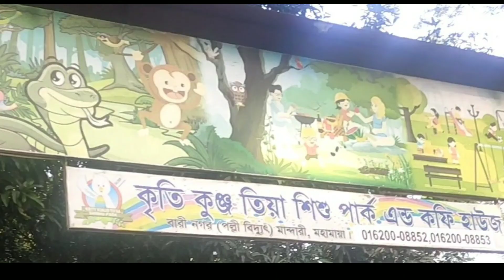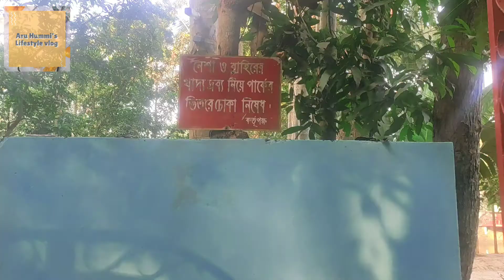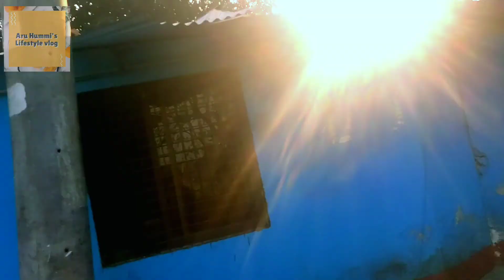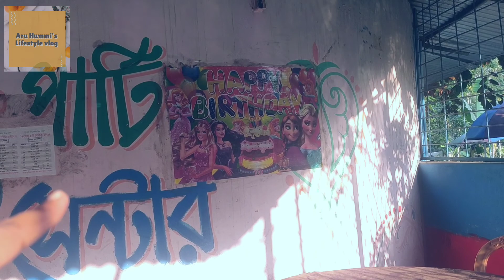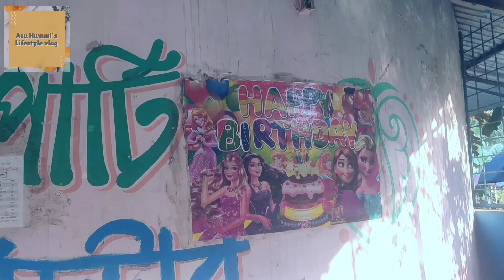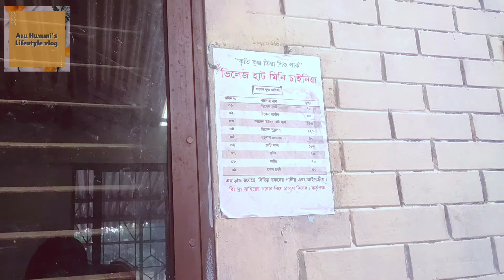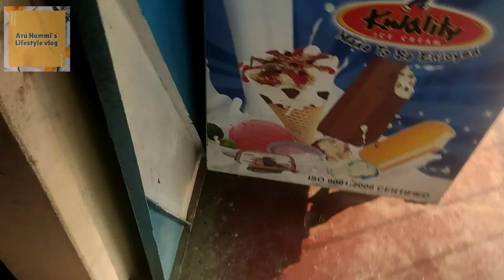কৃতি কুঞ্জ তিয়া শিশু পার্ক এন্ড কফি হাউস /Aru hummi's lifestyle vlog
ভালোবাসার চাঁদপুর
প্রাণের শহর চাঁদপুর
আজকে আমরা গিয়েছিলাম চাঁদপুরের মহামায়া শিশু পার্কে, পার্কটির অপরূপ সৌন্দর্য সাথে শেয়ার করলাম আশা করি সবার  অনেক অনেক ভালো লাগবে।